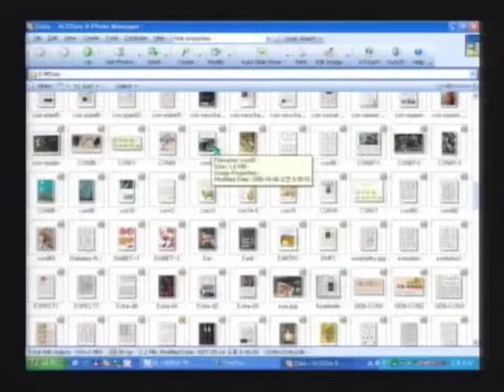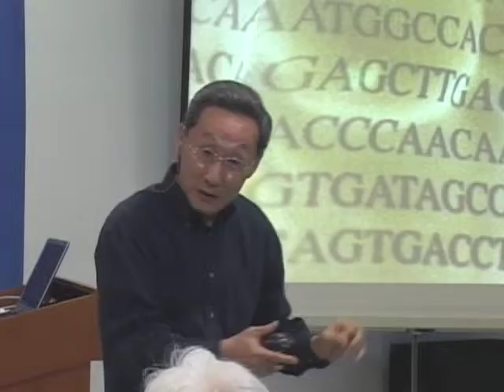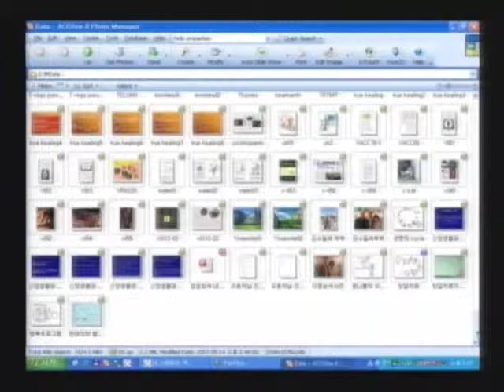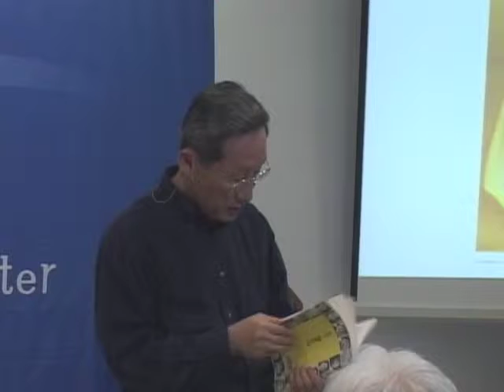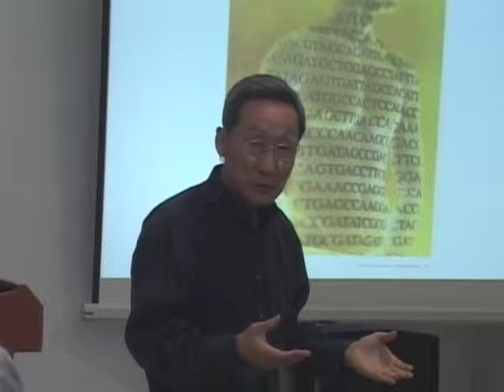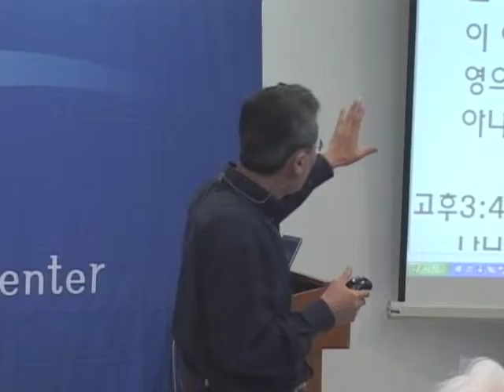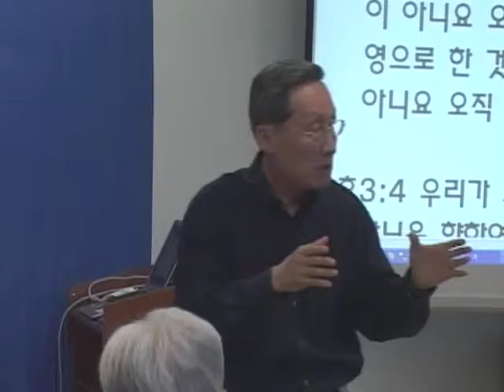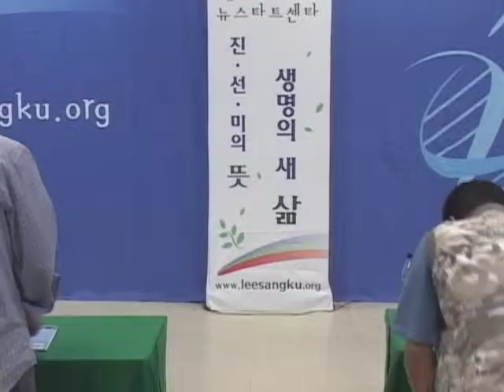R83C-03 生命的信息是眞實的